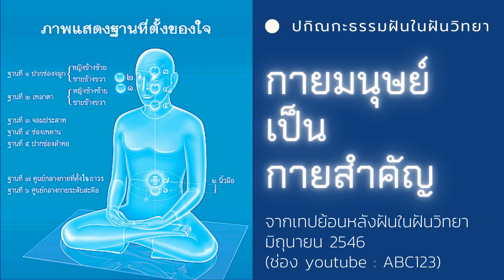กายมนุษย์ คือกายสำคัญที่สุดในภพสาม โดยครูไม่ใหญ่ lปกิณกะธรรมฝันในฝันวิทยาl มิถุนายน 2546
เนื้อหาบางส่วนจากไฟล์เสียงรายการ โรงเรียนอนุบาลฝันในฝันวิทยา  มีนาคม 2546  *ไม่ทราบวันที่*